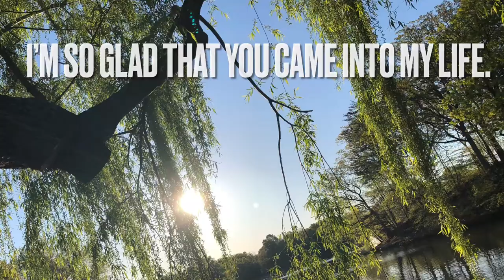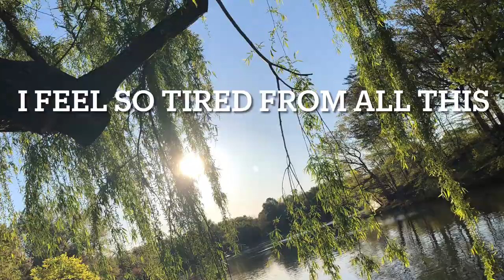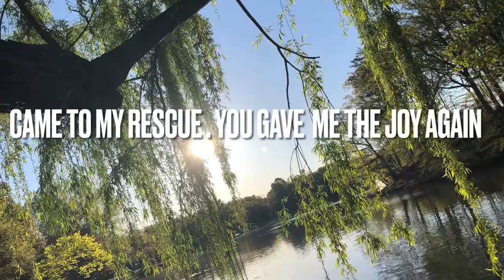Joy Again - Jazzy ft. Timothy Ryan (pianist)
Hello.

I wrote this song with a very talented guy named Timothy who is a pianist.

I am beyond grateful to have written this with him.

I hope you all like it too

Piano- originally Timothy's
Lyrics- written by Jazz